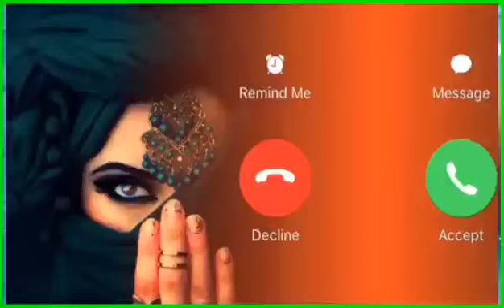Vivo phone message tone. vivo ringtone || vivo trending ringtone.